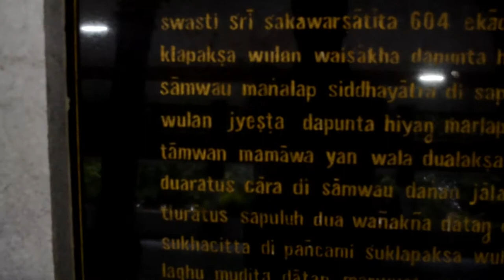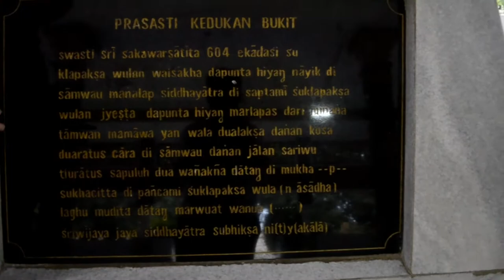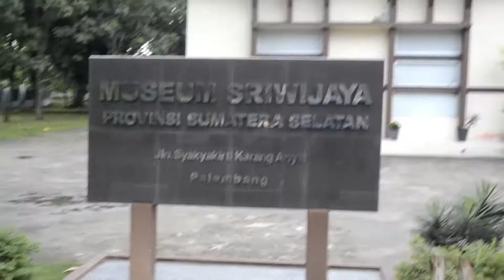AllienHistorial45#Sejarah Taman Purbakala Sriwijaya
@mamang_rider 95
Jangan lupa selalu safety riding
link untuk melihat video lainnya..